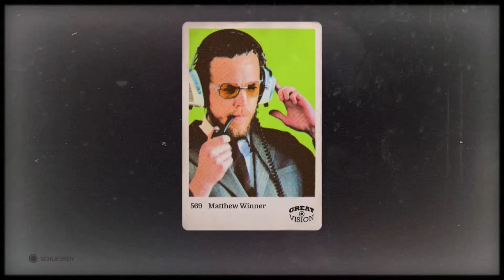Wolfenstein II: The New Colossus - Die Amazing Grace - PS4 German #5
AMERIKA , 1961

Unser Sieg über General Totenkopf währte nur kurz. Trotz des Rückschlags hält das Regime die Welt weiterhin in seinem Würgegriff . Nur wir haben die Entschlossenheit un den Mut sowie die nötigen Waffen um die Invasoren entscheidend zu schwächen und eine zweite Amerikanische Revolution einzuläuten .